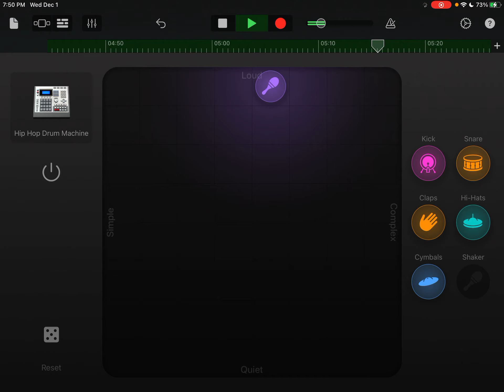December 13, 2021